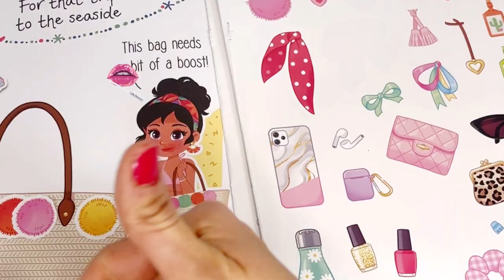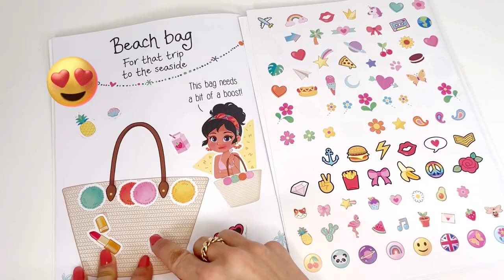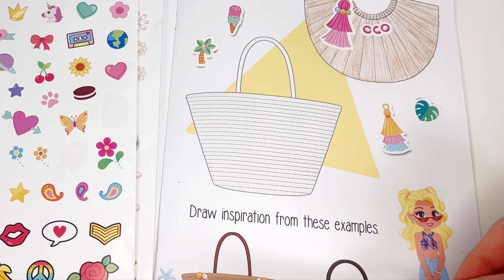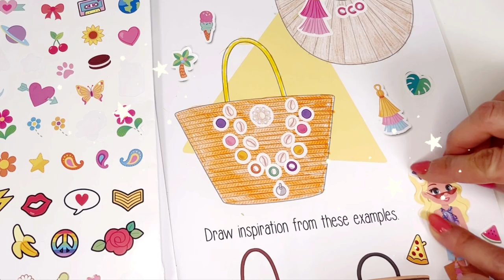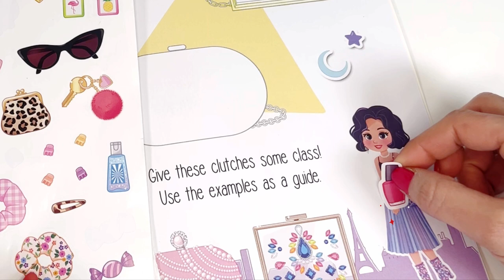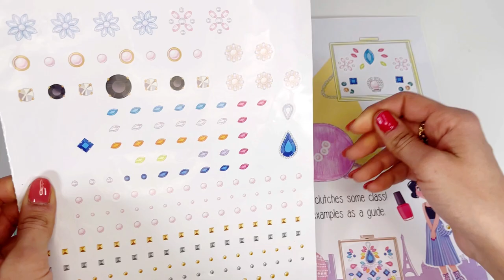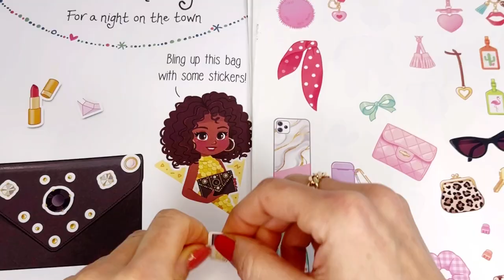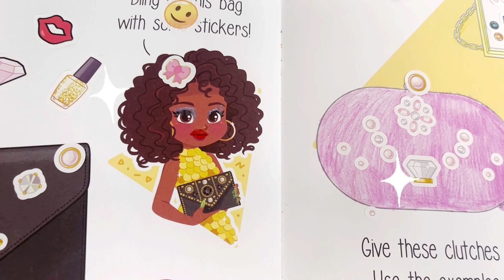DIY Paper Handbag Design with Painting & Stickers | Creative Fashion Fun for Girls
DIY Paper Handbag Makeover with Stickers and Painting | Creative Ideas from Activity Book for Girls
Design Your Own Handbag with Stickers and Painting! Welcome to the Fun and Stylish DIY Makeover Ideas for girls Join us in this fun and stylish tutorial where young designers can let their imagination run! Girls explore the art of designing their handbag using stickers, painting and coloring Unleash your creativity as we dive into various design techniques, transforming ordinary bags into personalized fashion statements. Get inspired, get crafty, and watch as your handbags evolve into unique, eye-catching accessories that reflect your style!
⏱️⏱️video chapters:
0:00 Intro
0:32 Decorate and Color Beach bags
6:09 Design Clutches Bag for a night